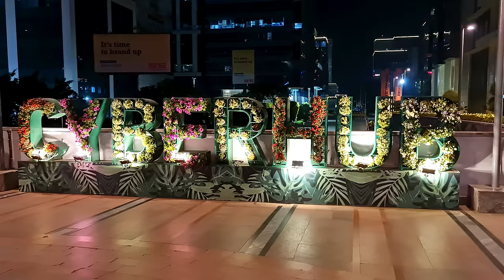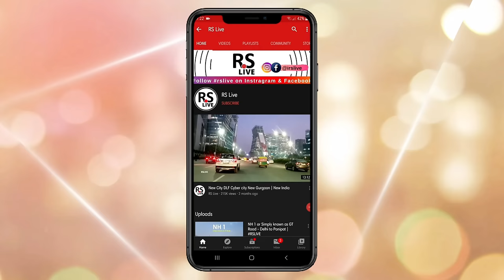Gurgaon Night Drive 4K | DLF Cyber Hub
Gurgaon is a city just southwest of New Delhi in northern India. It’s known as a financial and technology hub. The Kingdom of Dreams is a large complex for theatrical shows. Sheetala Mata Mandir is an orange-and-white-striped Hindu temple. The Vintage Camera Museum showcases cameras and prints spanning a century. West of the city, Sultanpur National Park is home to hundreds of bird species. ― Google

DLF Cyber Hub
From being India’s largest integrated business district that is a modern workspace to an array of homegrown & global companies, DLF Cyber City has grown to become one of the coolest neighbourhoods in Gurugram. And the credit for this facelift goes to Cyber Hub, home to a whole bunch of new and most popular bars &amp; restaurants, indie designer stores, a stand-up venue and even a little gourmet grocery store.